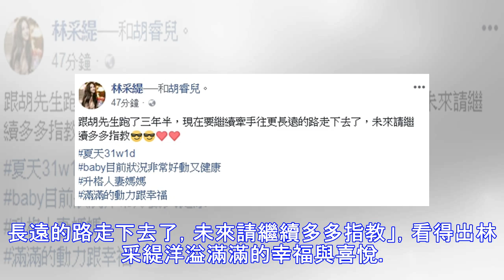終於認了！林采緹公開7月孕肚照 幸福成為胡太太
「蛇姬」林采緹和「Under Lover」成員胡睿兒戀情曝光後，一度傳出分手，直到去年12月林采緹被爆出懷孕消息，她卻始終沒承認，母親節當天還與胡睿兒一同PO出金項鍊與金戒指，在內文打上「謝謝婆婆」，間接證實結婚消息，今（16）日下午，她終於在臉書上公開自己的孕肚照。 ▲林采緹公開7個月孕肚。（圖／...